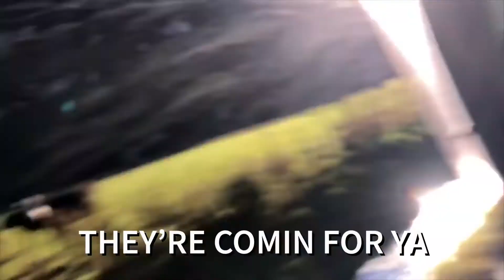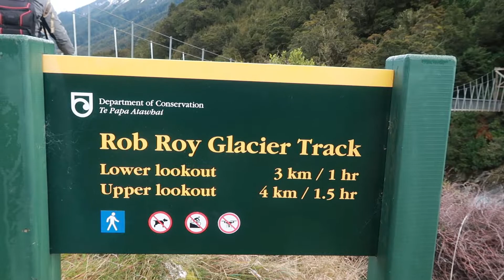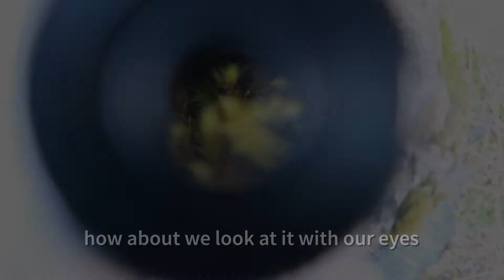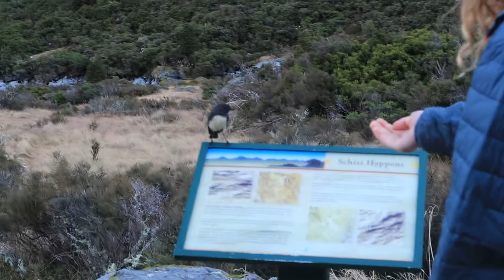Hiking with Strangers || Rob Roy Glacier, New Zealand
How much has the glacier retreated? This video is about comparing memories from 2012 to now and having a unique shared experience together with a group of strangers. Jo goes down memory lane and we meet some interesting characters who tell their tale.